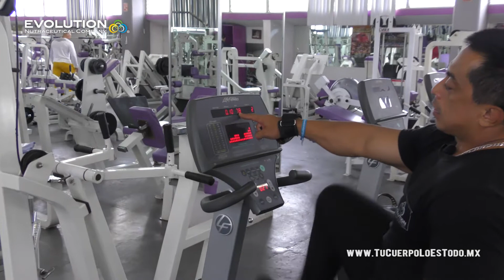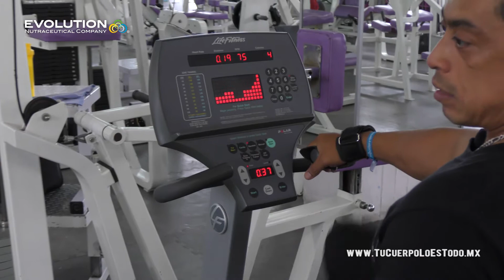¿Cómo y cuándo hacer Cardio?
En este video, El Prof. Asunción Alcocer te explica cómo y cuándo debes hacer ejercicio cardiovascular dependiendo de tu objetivo. ¡No te lo pierdas!